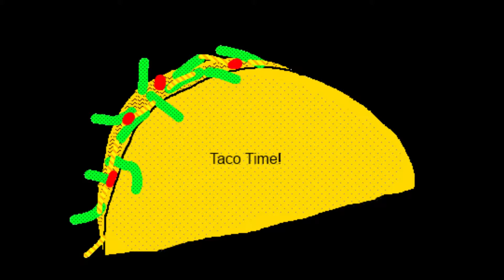Slideshows - Taco Time!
Rick eats a molten dessert.